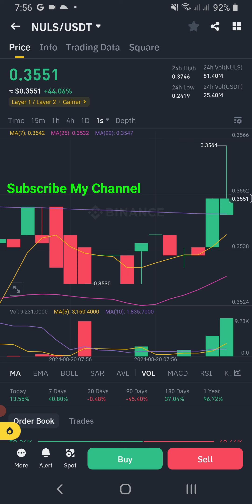Nuls coin Urgent News Today! Nuls Price Prediction Today